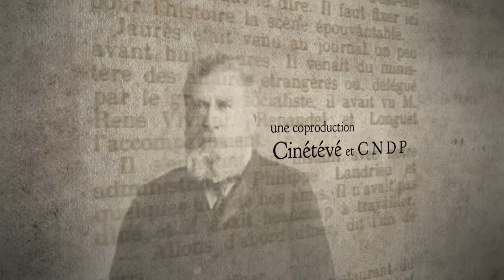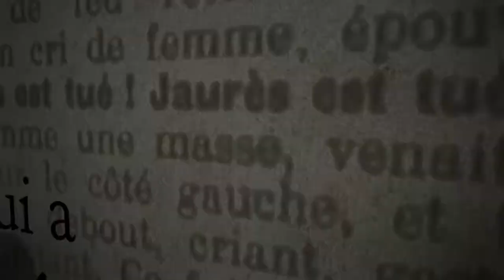QUI A TUÉ JAURÈS ? | TEASER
Le 31 juillet 1914 à 21h40,  Jean Jaurès est assassiné. Trois jours plus tard, la guerre éclate. En mettant un terme au courant pacifiste qui dix années durant avait tenu éloignée la menace de conflit, le meurtre de Jean Jaurès, au delà de la disparition d’un grand leader politique, révèle la profondeur et la complexité des enjeux qui ont présidé à l’avènement du premier conflit mondial du XXème siècle.

QUI A TUÉ JAURÈS ?
un film de Philippe Tourancheau
produit par Fabienne Servan Schreiber et Lucie Pastor
Diffusé le dimanche 18 Mai 2014 sur France 5 - La Case du Siècle
© Cinétévé - France Télévisions 2014